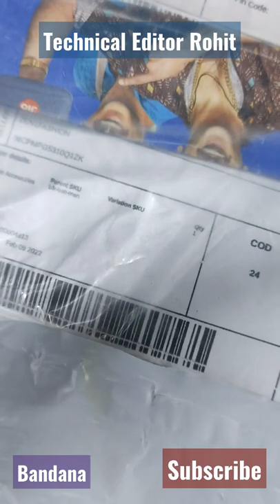Men & Women Solid Neck Gaiter - Black Bandana Unboxing 1 Bandana 7 STYLES